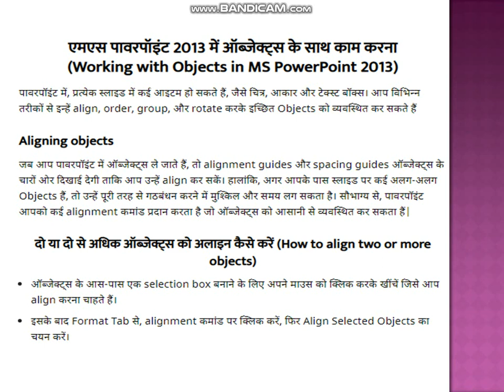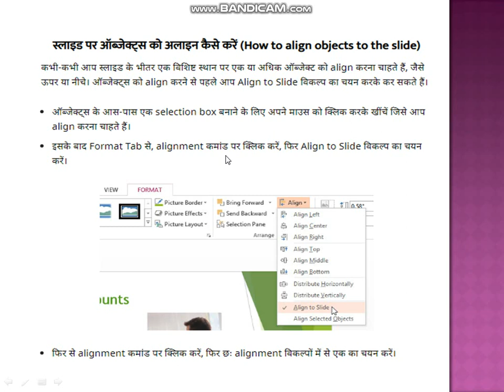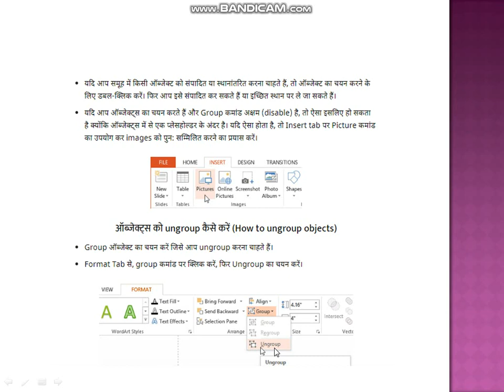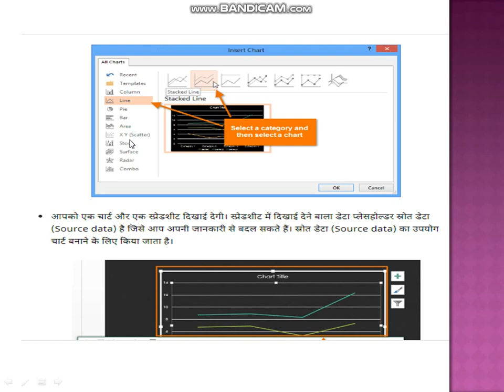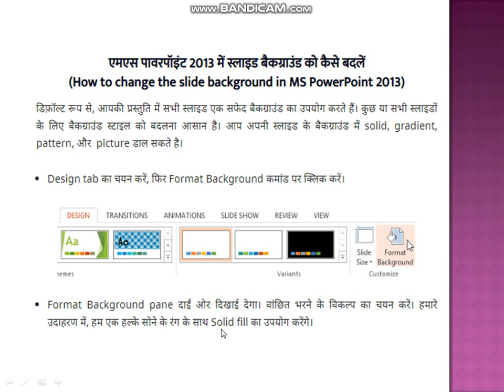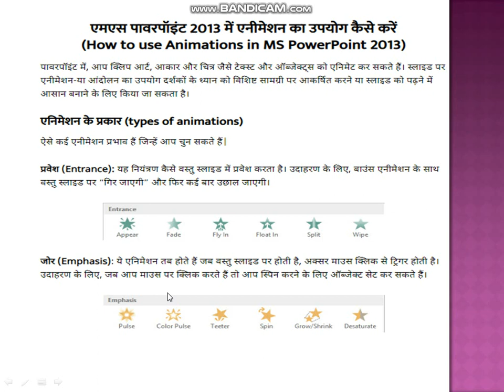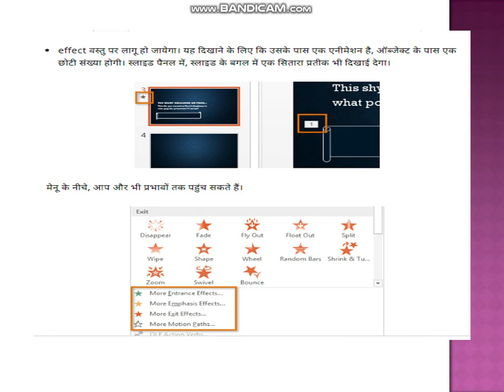PC-PACKAGE OBJECT ANIMATION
PC-PACKAGE, COMPUTER PRATICAL-WHAT IS OBJECT IN PPT,ALIGNMENT,GROUP&UNGROUP,SLIDE BACKGROUND, CHART IN PPT, COMPUTER NOTES